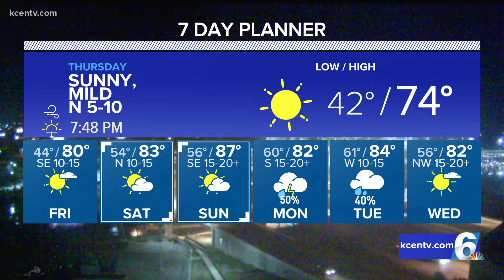Fair skies, less wind | Central Texas Forecast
Cool morning, warm afternoons.